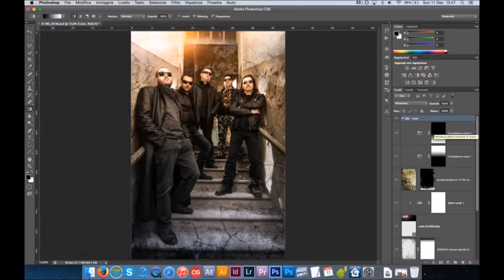Metal band photo editing tool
photos
photo
online photo editor
my pictures
online image editor
my photos
photograph
picture editor
best photo editor
pictures pictures
picture
images photos
photography images
photo editor